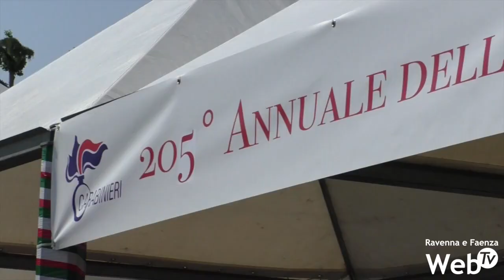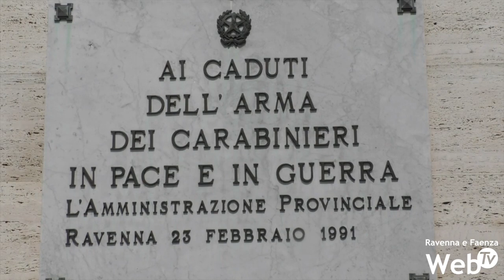205° Annuale della Fondazione dell'Arma dei Carabinieri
Le celebrazioni del 205° Annuale della Fondazione dell'Arma dei Carabinieri